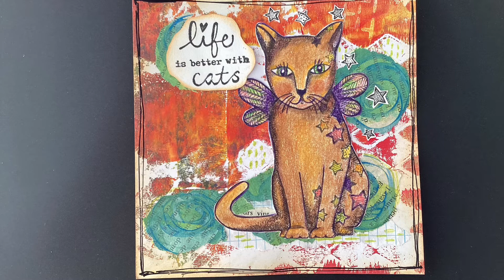Cartes de 18 à 23—356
Scrapbooking mixed média art journal gelpress acrylique peinture painting artiste création loisirs créatifs papier carterie album tampon stamp die cut carabelle faber Castel Labrèche durer color coloriage adulte aquarelle

Tirage avec lot pour 1000 abonnés YouTube et autres tirages et lots pour pour l’aventure de l’été. Scrapbooking Mix media#art#creation#gelpress#artjournal#gelprinting#peintute#artiste#color#coloriage#astuce#loisirscréatifs artjournal carabelle carterie Bullet journal bujo et scrapbooking haul et autre